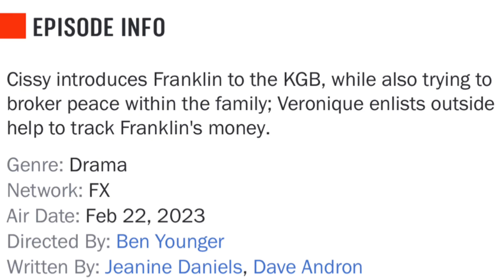Snowfall Season 6 Episode 2 (Preview)